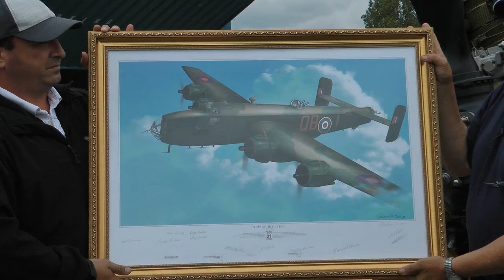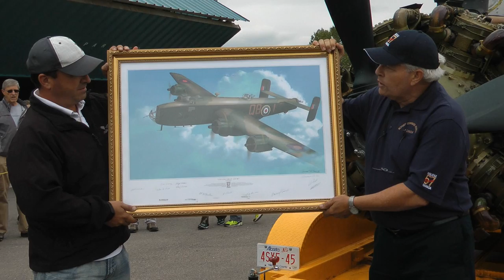NAS H57RC Hercules Engine Start Up 2014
NAS - the Nanton Aviation Station presents Karl Kjarsgaard and the Halifax 57 Rescue Canada crew as they start up a rare Hercules engine at the Bomber Command Museum of Canada.
                            A NAS Nanton Aviation Station Project